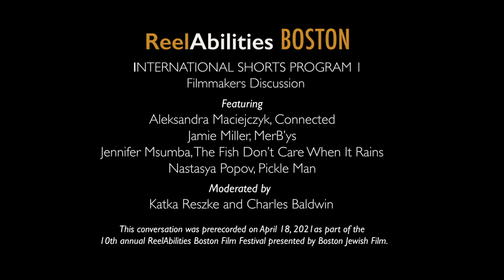ReelAbilities Boston 2021: International Shorts Program One -- Filmmakers Discussion (OC)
Discussion with directors of the documentaries featured in ReelAbilities 2021 International Shorts Program One. Guests: Aleksandra Maciejczyk (CONNECTED), Jen Msumba (THE FISH DON'T CARE WHEN IT RAINS), Jamie Miller,  MERB'YS, and Nastasya Popov (PICKLE MAN). Moderated by Charles Baldwin of the Mass Cultural Council and Boston ReelAbilities Festival Director Katka Reszke.

This discussion was pre-recorded, as part of the 10th annual Boston ReelAbilities Film Festival, presented by Boston Jewish Film.